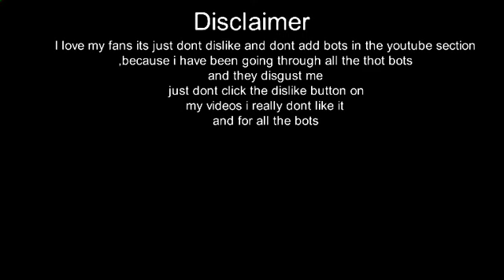oi m8, Y DISLIKE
BE GONE THOT BOTS